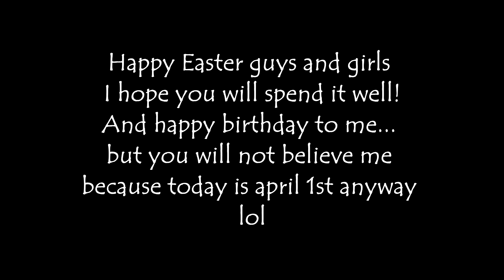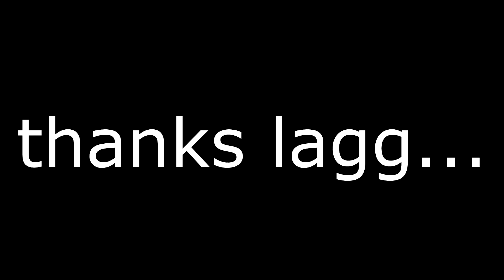Dead by Daylight Funny Random Moments Montage 49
Hi guys! Here's my new Dead By Daylight funny moments video! Hope you will enjoy.

► Clips from friends:
kylian klein - 0:37 (clip cut all over the video )
King Geri 0:53- 1:06
Lucas Pierrot 1:07-1:30
Sophie Dean 8:12-8:58
hunter 2008 9:04-9:35
Doge Master 7:22- 7:39
Tithi 7:38- 8:12 ( check his youtube channel)